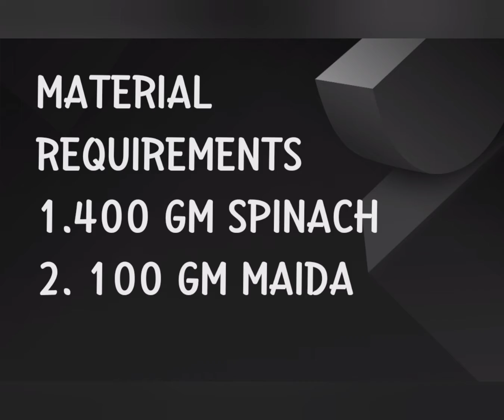HOW TO MAKE HOLI ORGANIC COLOURS AT HOME | घर पर होली के रंग कैसे बनाए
HOW TO MAKE HOLI ORGANIC COLOURS AT HOME

HOLI COLOURS
HOLI COLOURS MAKING
HOLI COLOURS AT HOME
HOLI COLOURS GREEN SCREEN
HOLI COLOURS VIDEO
HOLI COLOURS VIDEO
HOLI COLOUR SPRAY
HOLI COLOUR TESTING
HOLI COLOUR SMOKE
HOLI COLOUR KAISE BANATE HAIN
HOLI COLOUR STATUS
HOLI ORGANIC COLOUR
DIY HOLI COLOUR
DRY HOLI COLOUR
holi organic powder